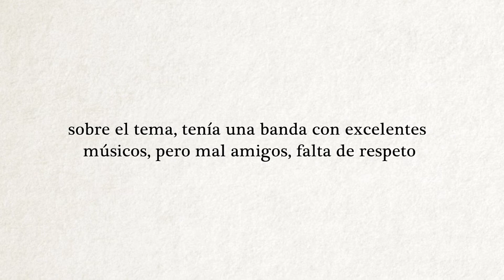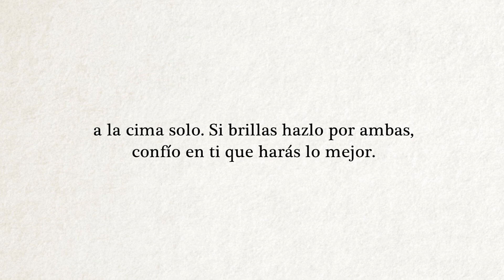Pensamientos en Alta Voz - Talento y Carácter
Lineas dedicadas a compartir sobre experiencias que nos enseñen a ser mejores personas.